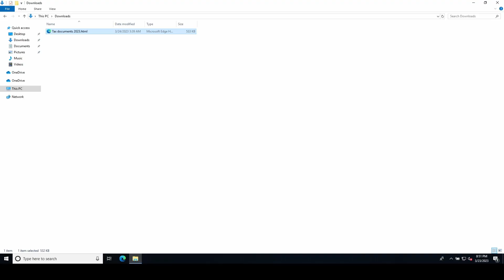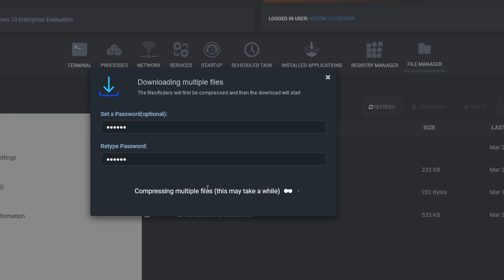ThreatResponder Vs. QBot: Protect Your Business From QBot Malware In One Click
This video shows how to delete and neutralize the qbot aka qakbot Ransomware with ThreatResponder.

ABOUT NETSECURITY:
NetSecurity Corporation is a leader in endpoint threatprotection, vulnerability detection, and computerforensics founded in 2004. The company’s vision is “to be the brand of choice in cybersecurity and computer forensics.” Our mission is to protect, defend, and recover valuable assets from the most advanced cyberattacks. To realize our vision and mission, we continue to provide innovative, world-class quality, customer-focused, and timely solutions to Defense and Intelligence entities, Government agencies, and Fortune 1,000 companies.